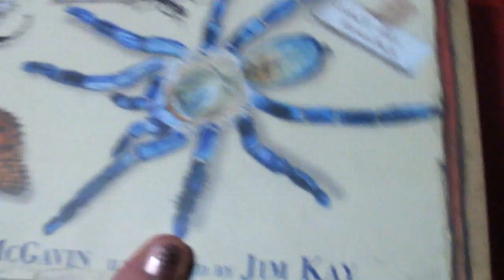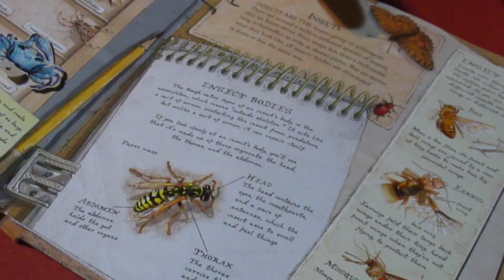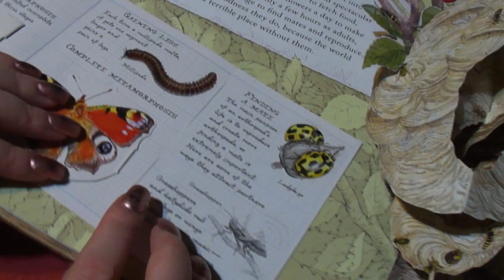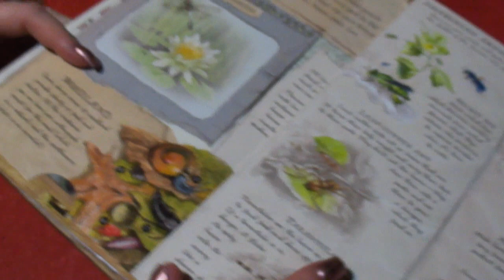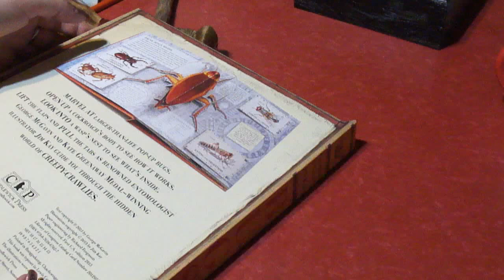Amazing Generosity- Whispering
WARNING: THIS VIDEO CONTAINS A SCARY INSECT NAMED SAM!

I didn't really get a chance to mention how much these gifts deeply moved me. I cried a couple times when I got them, I'm not ashamed to say.

The ring is from the wonderful Lilith.

My camera battery died so the end is a little abrupt, but I was about done anyway.